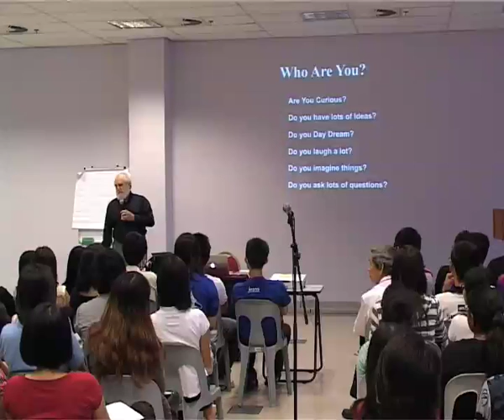Explode your Creativity by Dr Alan Black - Part 2